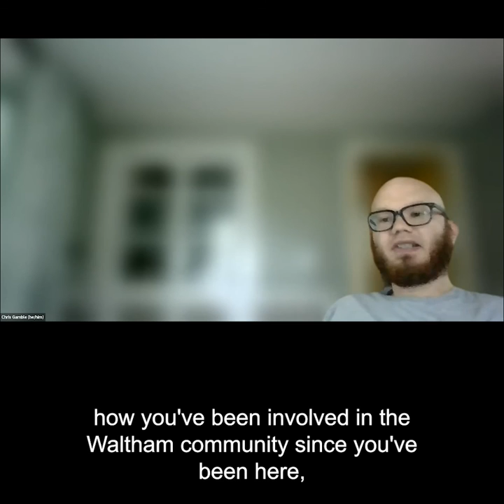Interview: State Rep. Candidate Heather May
Interview with Heather May who is running for the MA House of Represent in the 9th Middlesex District, challenging Tom Stanley, from Channel 781 News for the week of 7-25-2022.